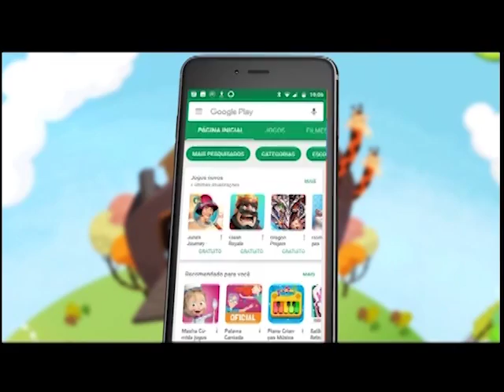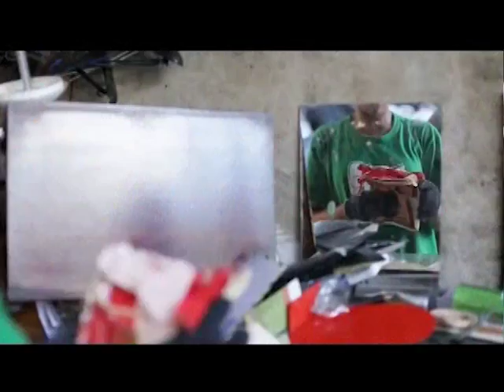Boas Novas no AR - Pedro do Borel